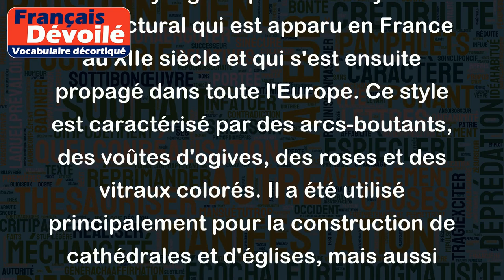Gothique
Le style gothique est un style architectural qui est apparu en France au XIIe siècle et qui s'est ensuite propagé dans toute l'Europe. Ce style est caractérisé par des arcs-boutants, des voûtes d'ogives, des roses et des vitraux colorés. Il a été utilisé principalement pour la construction de cathédrales et d'églises, mais aussi de châteaux et de palais.
Exemples de palais de style gothique :
- Palais des Doges à Venise, en Italie
- Palais des Papes à Avignon, en France